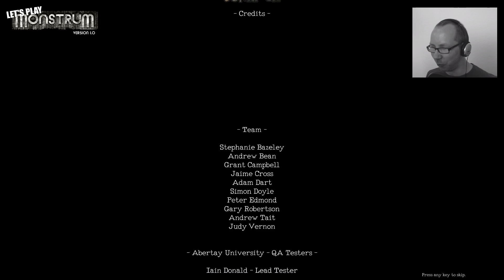Monstrum ▶ #44: Das Boot Reloaded - Bye Big Daddy [HEARTBEAT] [FACECAM] | Let's Play Monstrum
Heute liefern wir uns irre Verfolgungsjagden mit Big Daddy. Blut und Wasser schwitzen, 'nen Puls bei 110 und am Ende belohnt werden, das ist einfach das schönste. ;)

Das Spiel ist gerade im Early Access bei Steam verfügbar. Wem der Gruselspaß gefällt, einfach mal die Entwickler unterstützen und kaufen. Das Spiel selbst zu zocken ist, wie bei allen Horror-Games, nochmal eine ganz andere Nummer.